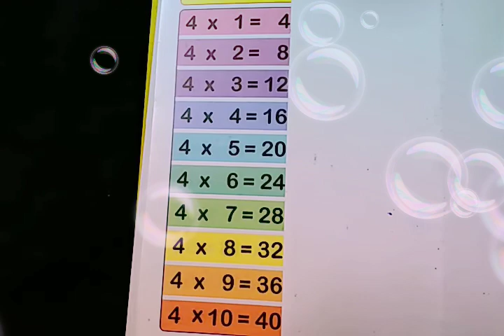Table of 4. makelearningeasy. tableof4. lkgukg.